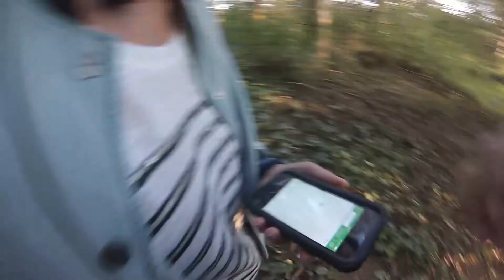Geocaching.com - Die Natur hat uns wieder! (Geocaching)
Copyright by Freizeitpark-FreakZ.de @ 2k19